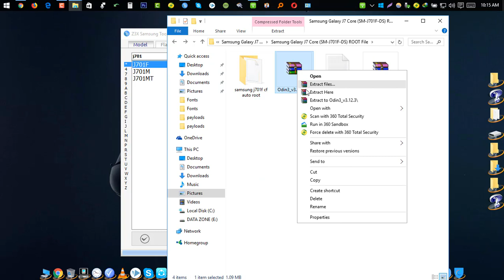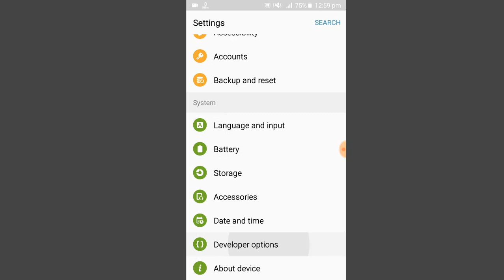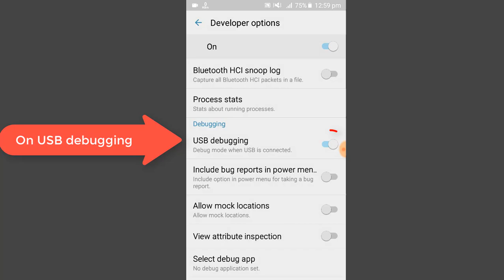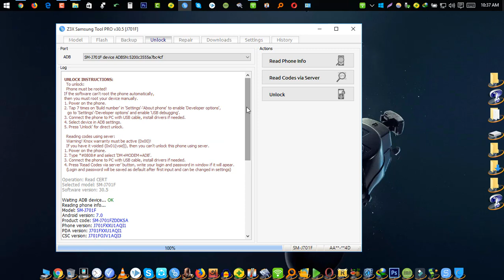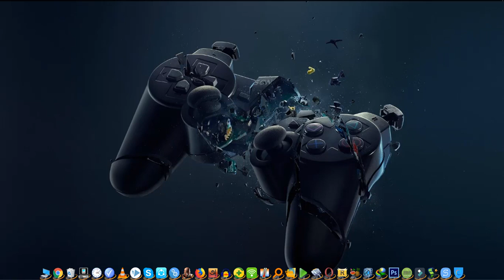Galaxy j7 NXT [ J701F/DS ] Country Unlock Done by Z3x box 2018 Bangla Tutorial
This Video I will show You How To unlock galaxy J7 NXT J701F with Z3x Box Pro.

 ⏩how to get free usa phone number for lifetime 2017 verify any things plus | Bangla tutorial